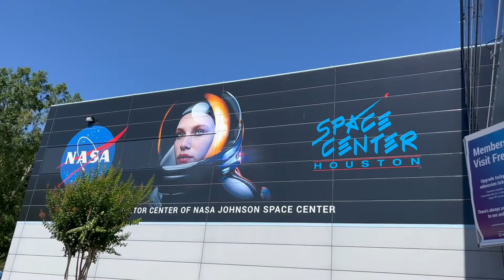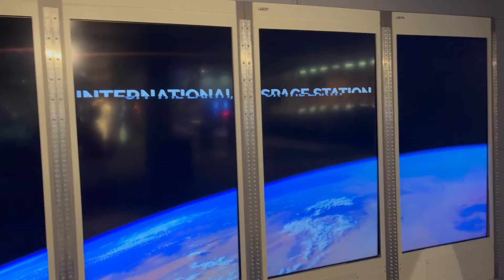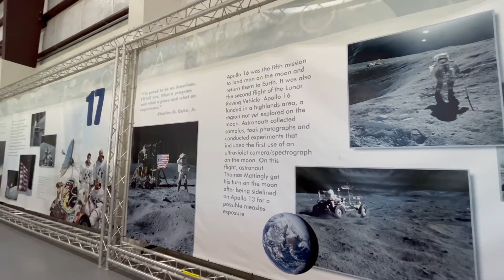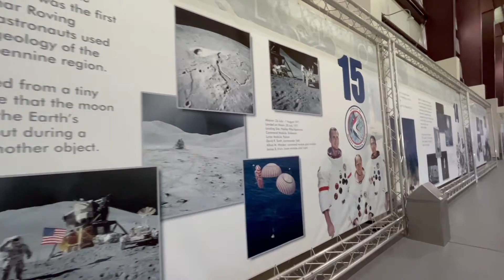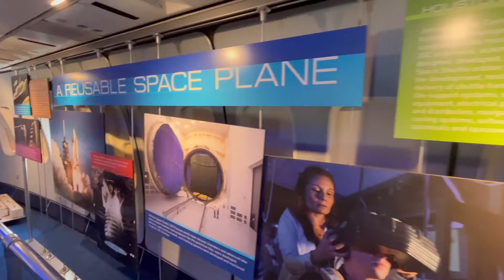Utazàs az Ūrbe , Houston Vlog [ NASA JOHNSON SPACE CENTER làtogatàs] | Ritanizer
Houston Vlog, Nasa Johnson Space Center

Sziasztok!
Ma az ūrbe utazunk , na jò csak megpròbàljuk Lol :D. Ebben a vlogban elviszlek benneteket Houston-ba, a Nasa Johnson Space Centerbe. Szàmomra egy igazi èlmèny volt, testközelbōl betekintèst nyerni az ūrbe valò felszàllàsra. Elkèpesztō hàttèrmunka, èveken àt tartò felkèszülès mind lèlekben mind fizikailag ami ahhoz szüksèges , hogy az ember felfedezzen egy màsok bolygòt vagy akàr csak hogy kiugorjon a Holdra:)
Sok - sok èrdekessèget fogtok megtudni az ūrutazàssal kapcsolatban ebben a videòban annyit elàrulhatok Nektek:)
Remélem, hogy ezzel a videòval Nektek is megjön a kedvetek elmenni erre a helyre.
Köszönöm szèpen , hogy megnèzted.

Ne felejts el feliratkozni ès dobni egy like-t !
Pusszantàs

MINDEN HÉTEN ÙJ VIDEÒ!